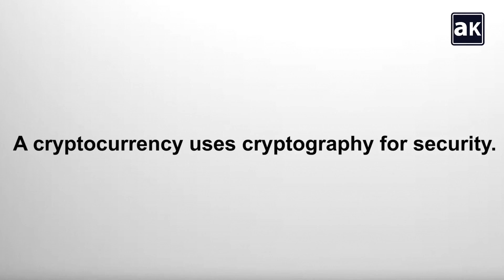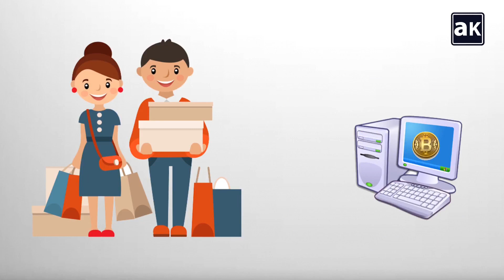May 16, 2021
Hello guys
to
aap ke liye laya new video